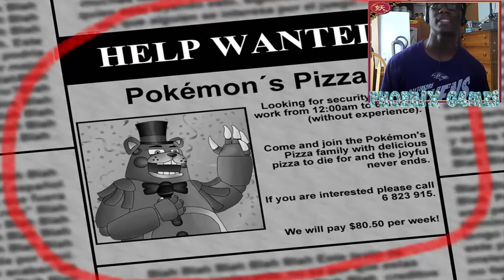FNAP - Episode 1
OH AND BE SURE TO GO AND SUBSCRIBBLE TO THEIR CHANNELs!!!